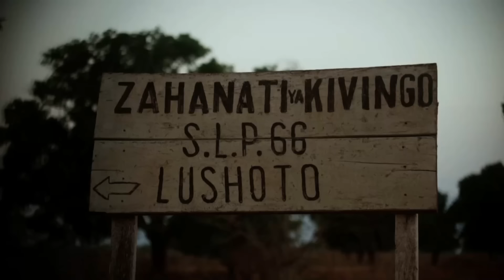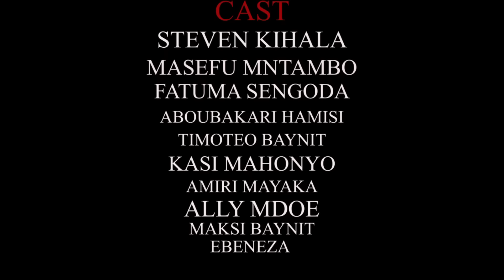Msunga - A Swahili Movie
A Swahili Bongo movie starring; Steven Kiohala,Masefu Mntambo,Fatuma Sengoda...

Movie title - Msunga
Aforevo ID - dnvVsOvx8F